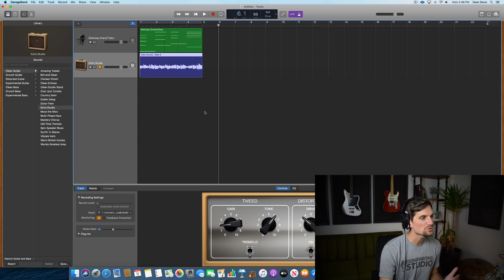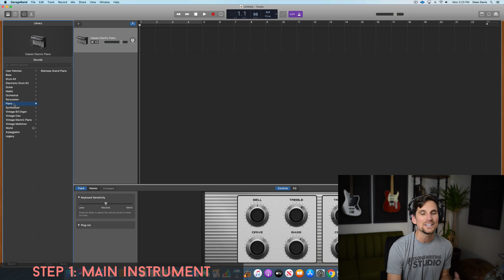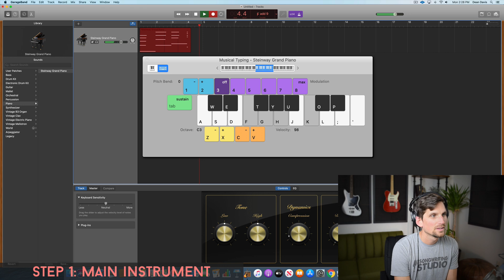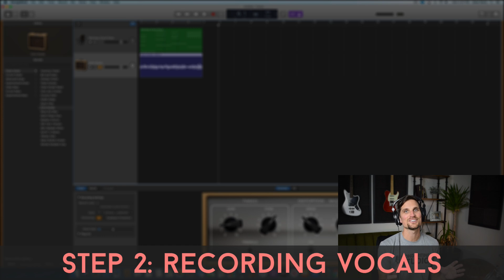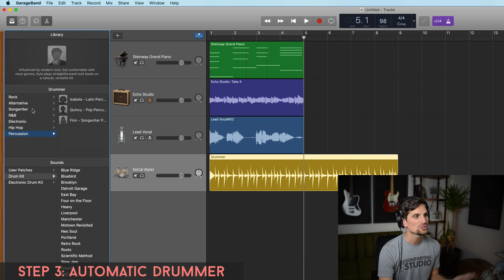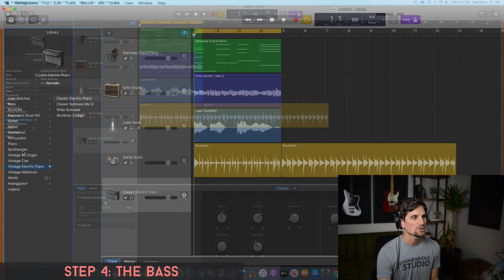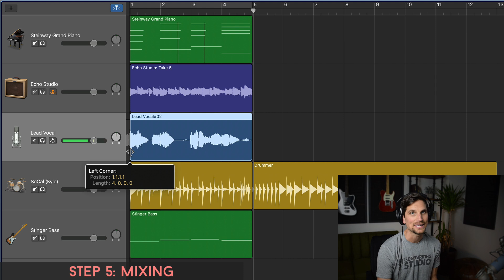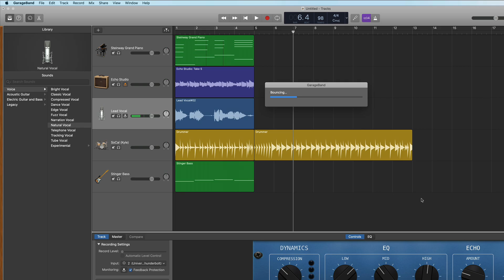How To Make Your 1st Song In GarageBand (GarageBand Tutorial For Beginners)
In this GarageBand tutorial we walk through how to build out your first song in GarageBand!

***My GarageBand Courses!***
Get my 5 part GarageBand course FREE

I created a library of over 500 chords + bass notes that you can simply drag into your projects!

Gear Recommendations (I am not sponsored, this is my personal opinion!)
Midi Keyboard- M Audio KeyStation 49 (I use it, love it!)
Audio Interface- Focusrite Scarlett Solo (used it for years, love it!)
Studio Microphone- Behringer B1 (have used it, love it!)

Catch up with me on IG:
@DeanDavisMusic (FYI I ain't gonna give you no daily post... just a goodie every now and then :P)